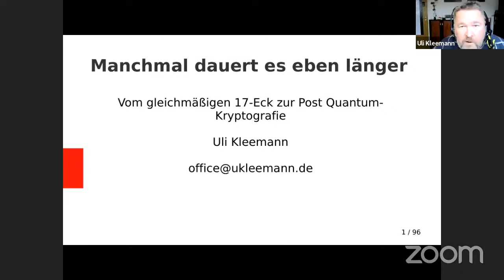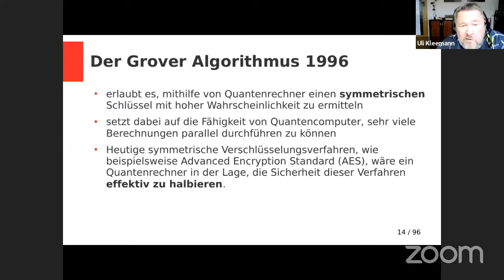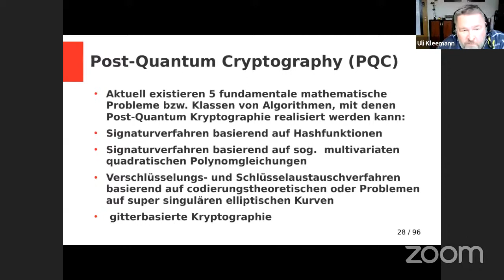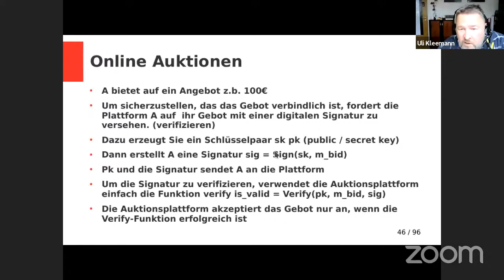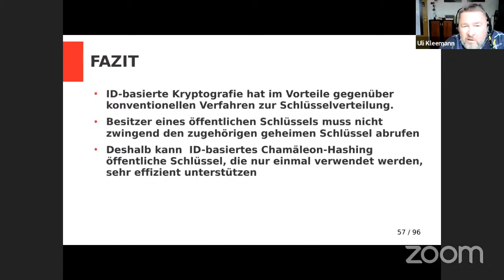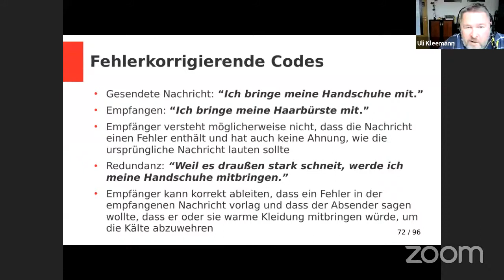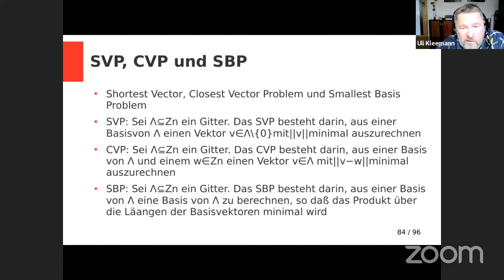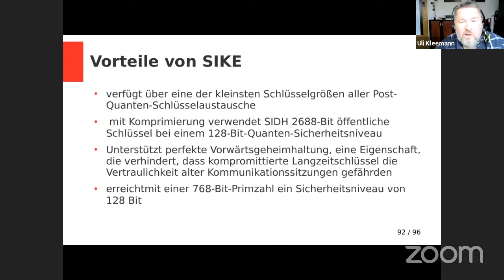Manchmal dauert es eben länger! — Eine Einführung in die Post Quantum Kryptografie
Wie teile ich eine Geburtstagstorte in 17 gleichgroße Teile? Die Lösung bedurfte 3000 Jahre bis Karl--Friedrich Gauß sie präsentieren konnte. Wie knacke ich eine polyalphabetische Chiffre? Hierzu benötige der Mensch nur 400 Jahre. Der Enigma Code wurde in 6 Wochen entschlüsselt. Der Shor Algotrithmus wird grosse Primzahlen in Stunden faktorisieren können, der Grover Algorithmus den diskreten Logarithmus in Stunden berechnen können. Ergo wir müssen uns schleunigst neue Rätsel ausdenken, an denen sich auch die Quantencomputer "die Zähne ausbeissen". Ob das nun Einmalsignaturen sein werden oder Gitterbasierte Verfahren oder auch das Problem des Handlungsreisenden - wir werden sehen . Der Vortrag soll einen kleien Einblick in die Entwicklung post quantum sicherer Verschlüselungsverfahren geben.